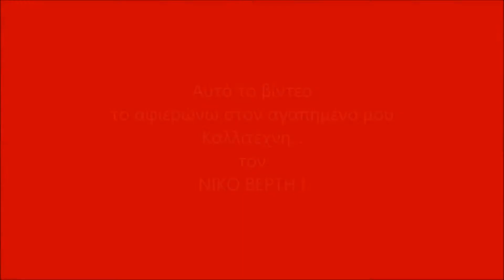Χρόνια Πολλά Νίκο !!!! VERTIS 4 EVER dimitra diamandi